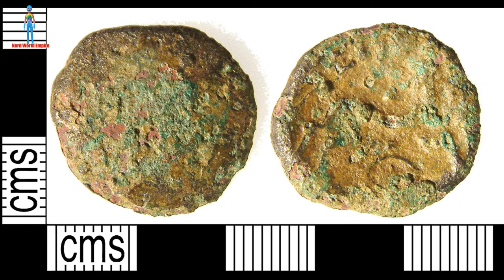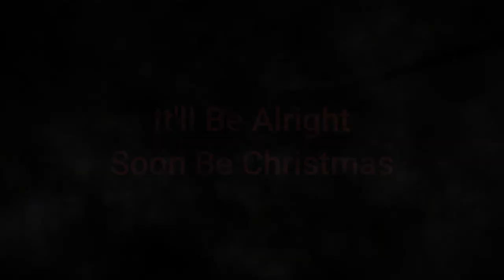Celtic Tribe Dobunni and King Corio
Looking at one of the last tribes to cover from southern Britain The Dobunni and the only leader of the tribe we have a name of.

Hi, I created this channel because although I'm not a historian I am enthusiastic about history and wanted to share my love of it in an open discussion form.
I have other channels for you to check out too

This Channel is about different science fiction and general genre that I love and again discuss.

This channel is a little more focused than the other mainly on Horror/Science Fiction films and related.

Looking a the seedy underbelly of crime from Mobsters to serial killers.